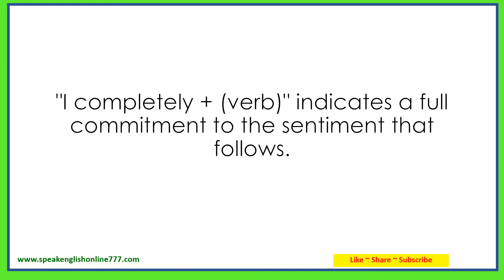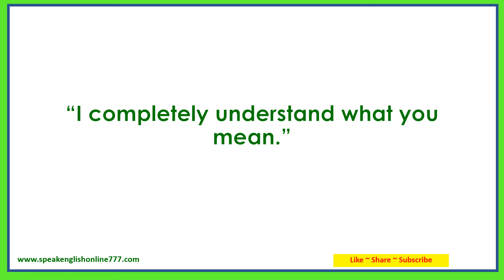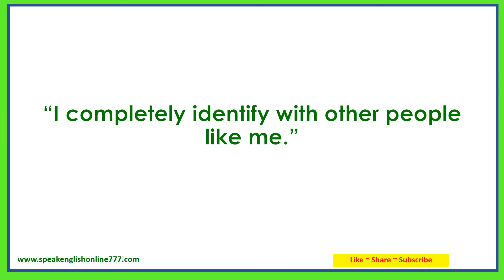Basic English Speaking Lesson 273 - I completely + (verb)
Learn American English★Listen and Repeat Useful English Phrases and Sentences✔
Speak English Online 777 is a free Channel for English learners.
Hundreds of English Videos are waiting for you. They will help you learn to speak English fluently.

Do you want to speak English fluently? If so, try reading the sentences aloud along with the video and audio! If you practice repeatedly, the phrases and sentences will come out naturally of your mouth.